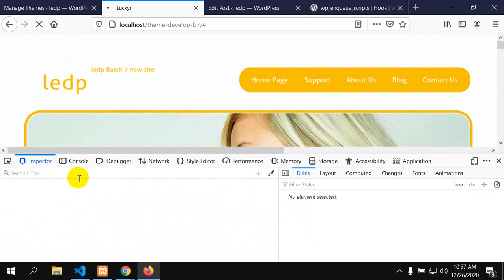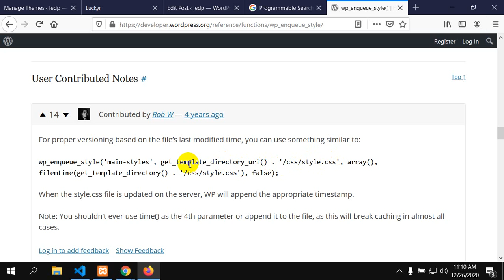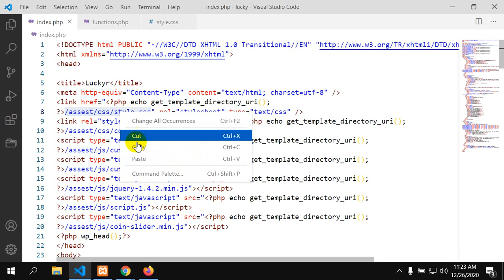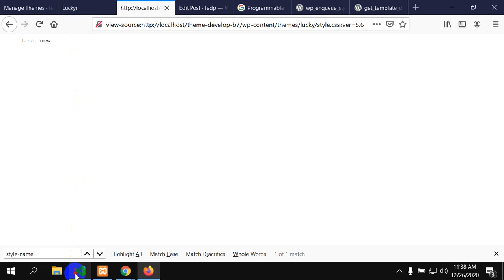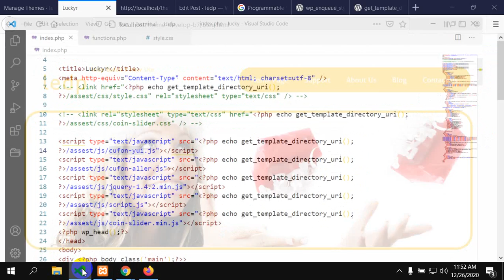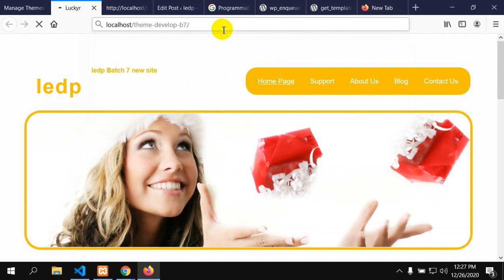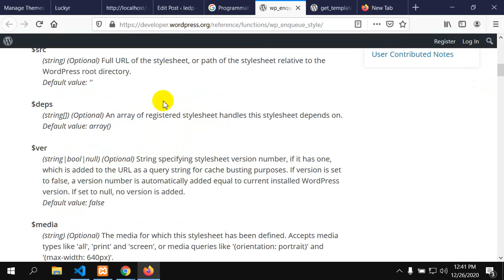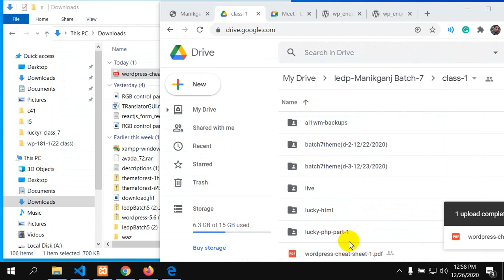theme development class-42|part-2|Batch-7|Manikgonj